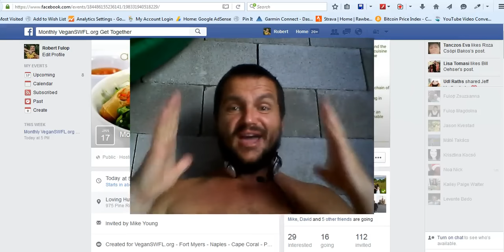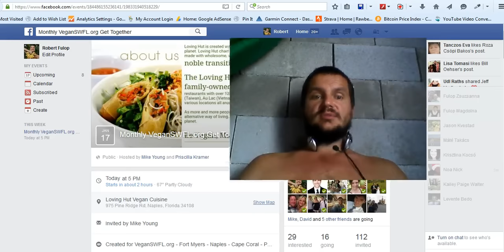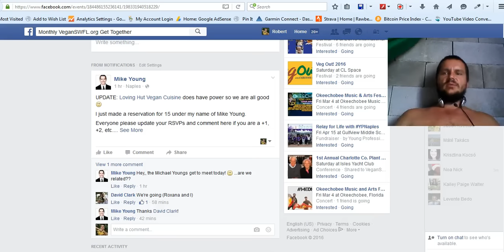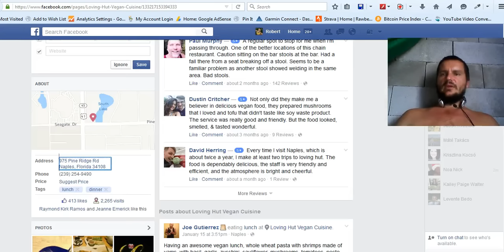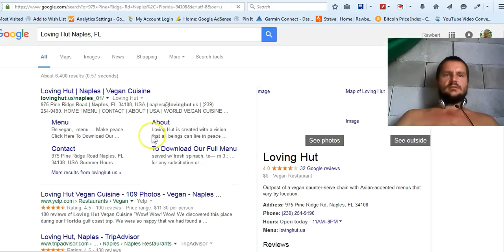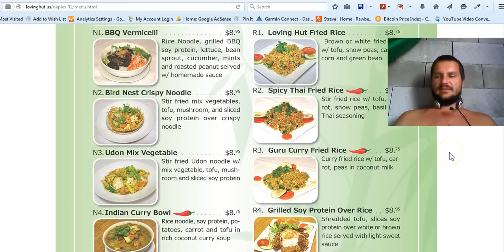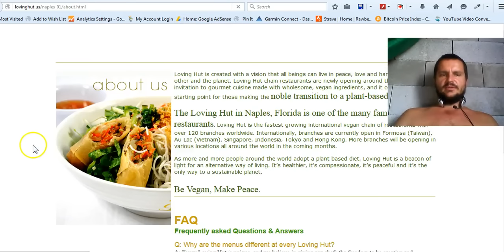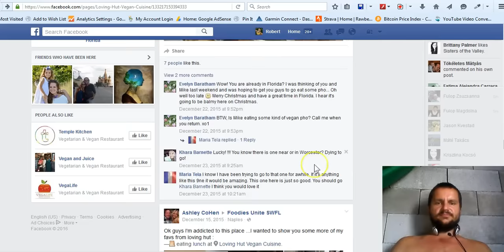Vegán tali és vacsi lesz ma este!! :)